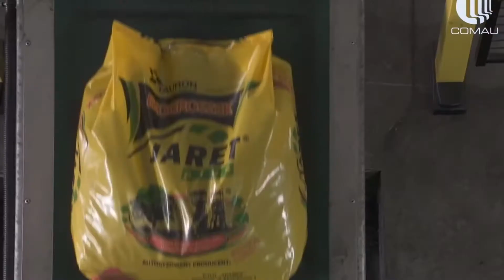COMAU - SACK PALLETIZER